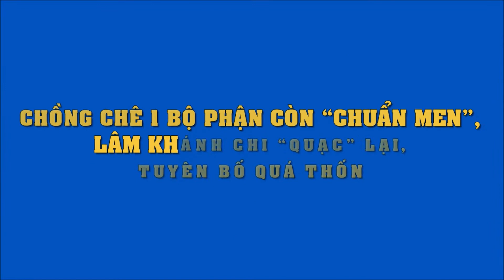Chồng chê 1 bộ phận còn “chuẩn men”, Lâm Khánh Chi “quạc” lại, tuyên bố quá thốn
► Đăng Ký TChồng chê 1 bộ phận còn “chuẩn men”, Lâm Khánh Chi “quạc” lại, tuyên bố quá thốnheo Dõi Kênh